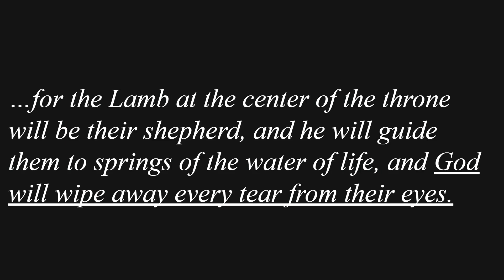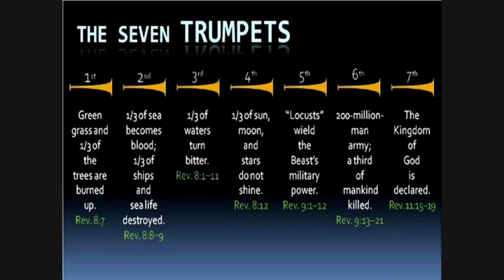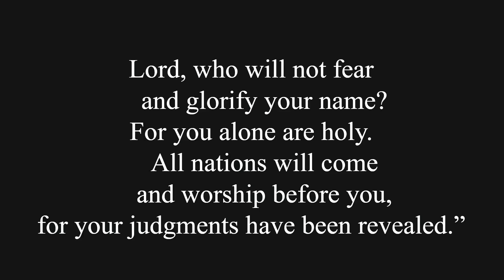February 23, 2022 Life Studies